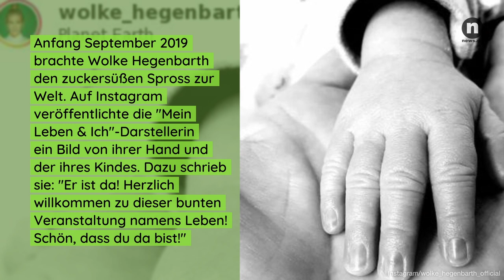Wolke Hegenbarth privat: Das sind die Männer im Leben der Schauspielerin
Zehn Jahre war Schauspielerin Wolke Hegenbarth mit ihrem Ehemann Justin Bryan verheiratet. Nach der bitteren Trennung kann die Schauspielerin wieder lachen - Oliver Vaid sei Dank. SO lebt die Künstlerin privat!